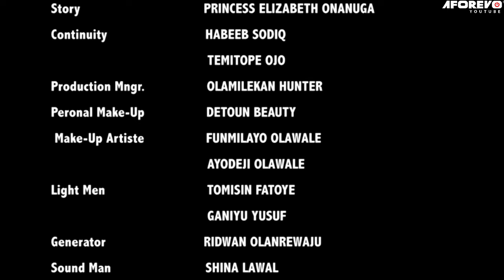LOST TRUST - A Nigerian Yoruba Movie Starring - Mide Martins, Bukola Adeeyo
She was raped and decided to be successful and not have anything to do with a man. Will her mother allow her to be?